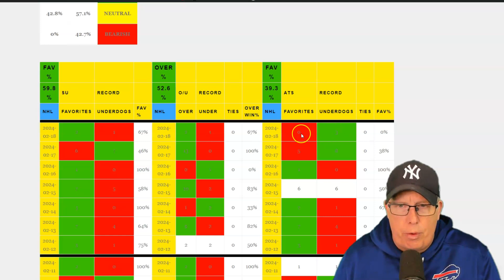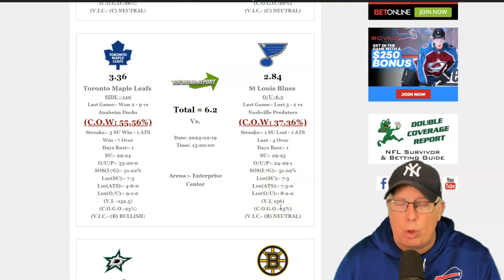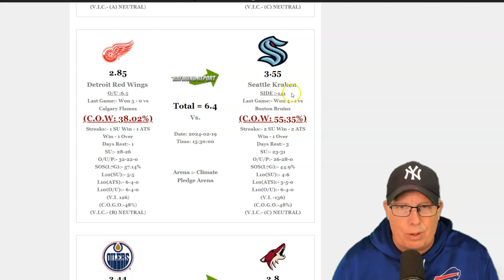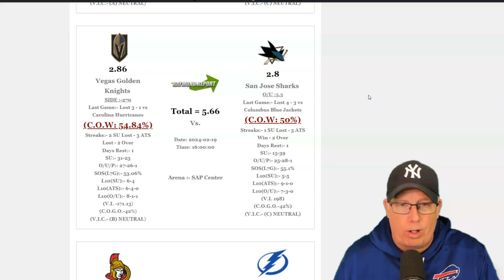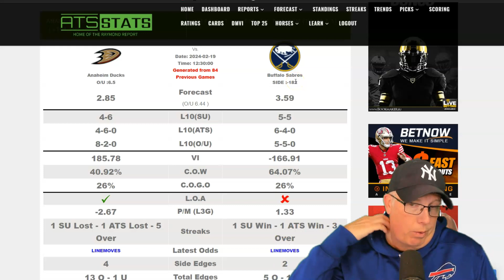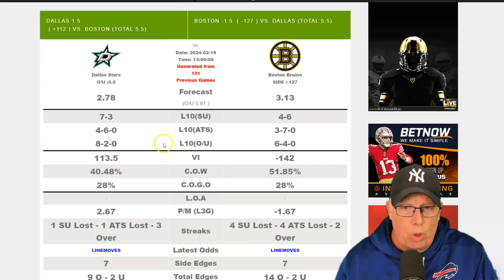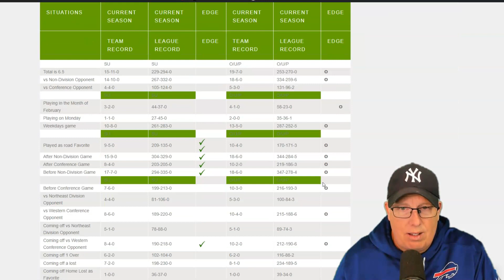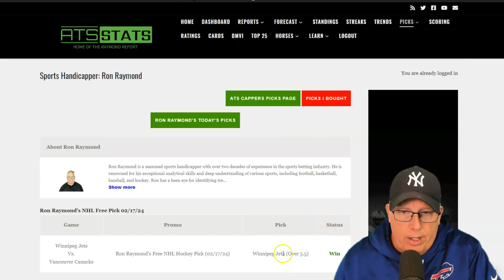Ron Raymond's Free NHL Picks & Predictions - 2/19/24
🏒 Ron Raymond's Free NHL Picks & Predictions - 2/19/24 for a Cash Out Monday! 🏒

Prepare for a thrilling start to the week with Ron Raymond's expert NHL picks and predictions for February 19, 2024!

In today's video, Ron analyzes the day's NHL matchups, offering insightful analysis and valuable predictions to help you cash out big. 💰

Here's what's on the ice:
🔹 Detailed breakdown of today's NHL games
🔹 Key player insights and team strategies
🔹 Expert predictions to maximize your NHL betting profits

Stay ahead of the competition and join us for Ron Raymond's top NHL picks and predictions! 🏆

Share your thoughts and predictions in the comments below, and let's make this Cash Out Monday one to remember! 💸

📺 Watch Now and Skate Towards Success with Ron Raymond! 📺